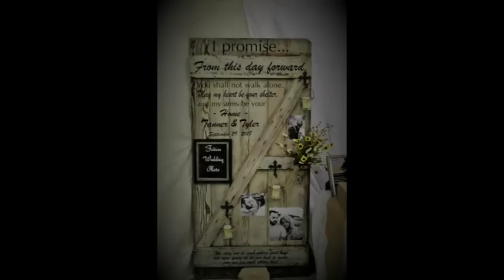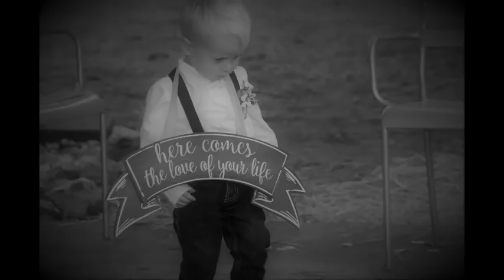Tanner & Tyler Small compressed video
Tanner and Tyler Wedding photos. a small video so images maybe distorted as they are in a small format, made for small screens and not large screens.